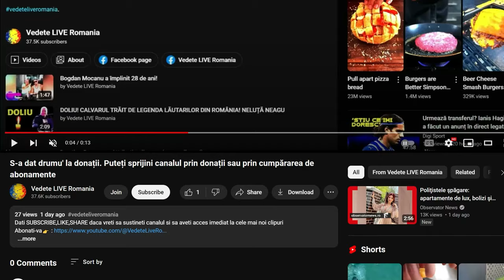prima apariție a Anamariei Prodan după ce s-a pronunțat divorțul de Laurențiu Reghecampf